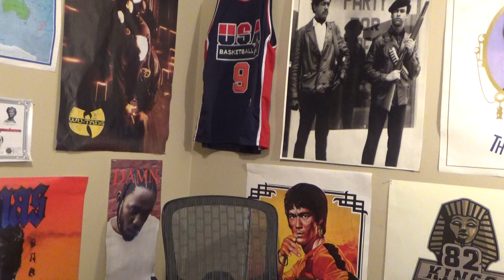NAS CAN'T PICK GOOD BEATS FOR SH*T !!!!!!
MACK MINUTES 78: NAS CAN'T PICK GOOD BEATS FOR SH*T!

MUSIC